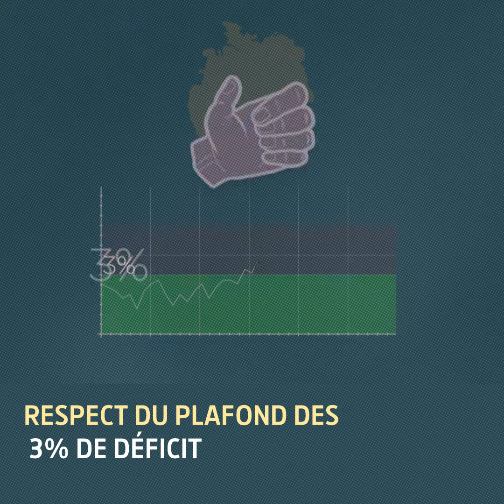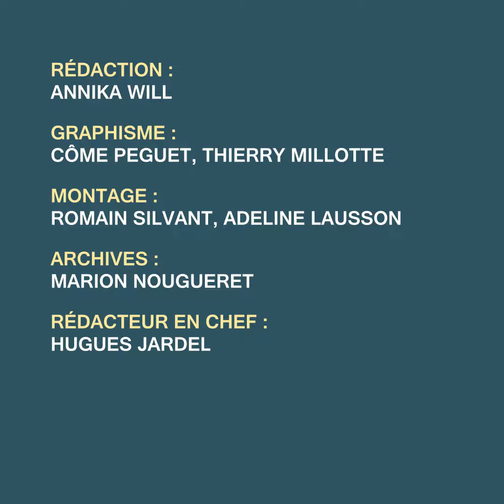Réforme de la zone euro : les propositions de 14 économistes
En matière d’économie, la France et l’Allemagne n’ont jamais franchement eu les mêmes visions… Mais face au constat des problèmes structurels de la zone euro, qui ont conduit à la crise financière, les deux pays cherchent des compromis. Le 17 janvier, quatorze économistes français et allemands ont publié une proposition de réforme de la zone euro. De quoi inspirer Emmanuel Macron et Angela Merkel lors de leurs prochaines négociations… Annika Will présente les grandes lignes de cette proposition.